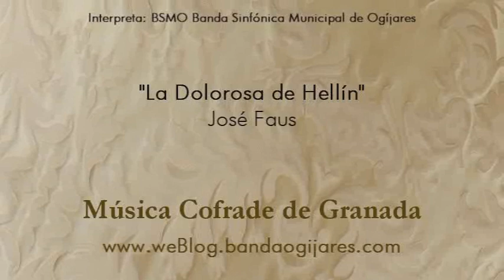La Dolorosa de Hellín (J. Faus) Marcha Procesion de Granada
Marcha Procesion de Granada